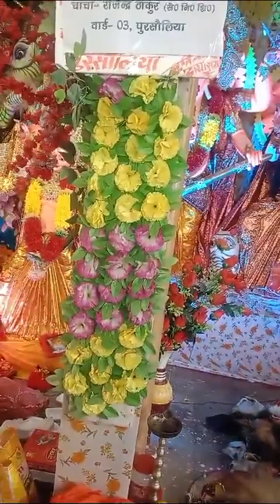Jay Mata ji ki aarti